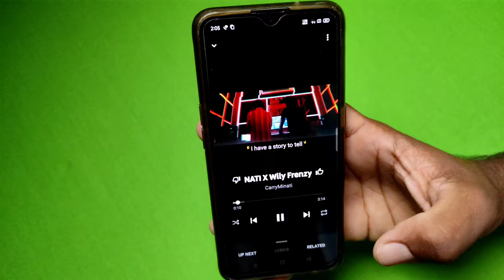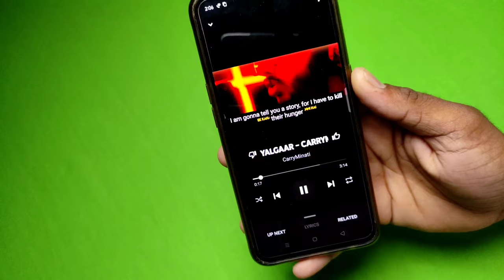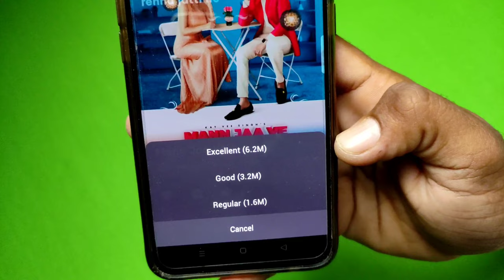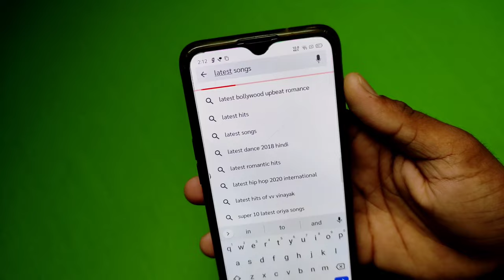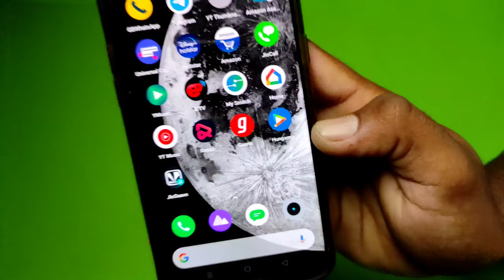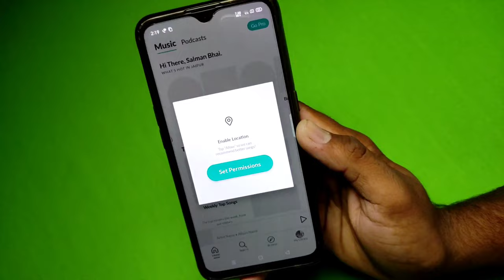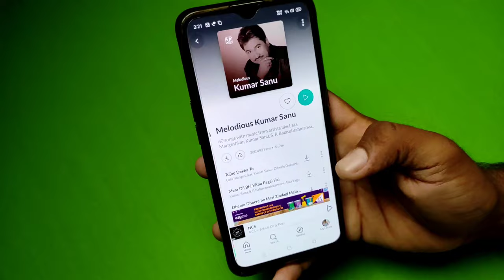Top 5 Best Apps To Listen Online Music ⚡⚡⚡ 2021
Dosto aapko is channel par Android app reviews and computers tips and tricks product unboxing videos and latest news and Technical videos teach videos mobile tips internet education shopping and YouTube guideline and online shopping website ki new detail aap ko Hindi mein Milti Rahegi aur aap ki Pasandata video bhi milegi Agar Hamara channel aap ko pasand hai to ise subscribe Jarur kijiye.

...{Technical tadka}.